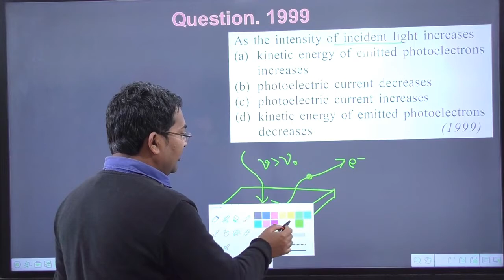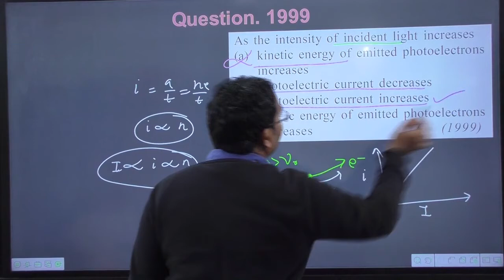As the intensity of incident light increases | intensity of incident light governed by | jpsclasses